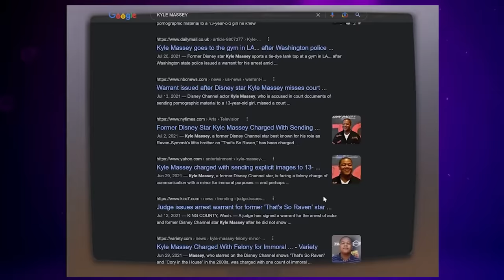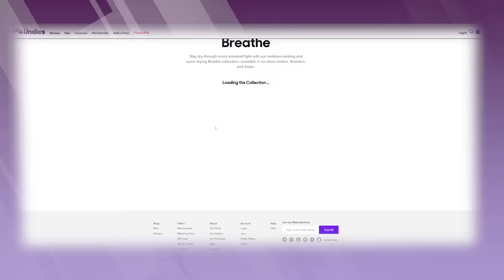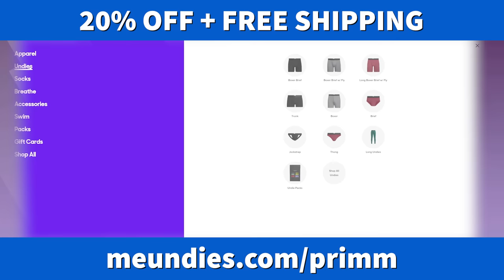HOOD SITCOMS #8 (RAVEN HISTORY X) | PRIMM'S HOOD CINEMA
(S3 EP10) Victor and Tanya really want Corey to understand African-American history; concurrently, Raven doesn't get hired at a clothing store just because she is African-American, so she sets out to expose the racist recruiter.